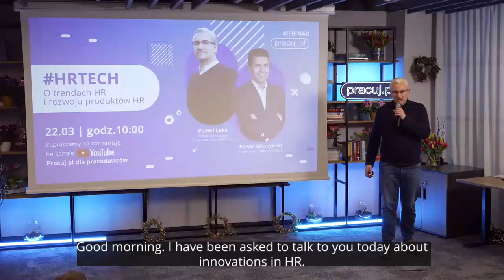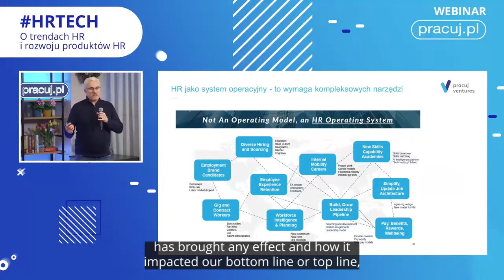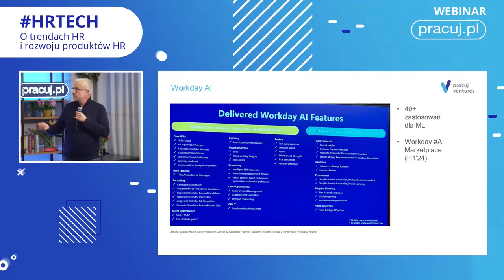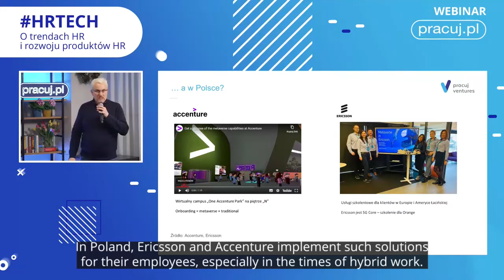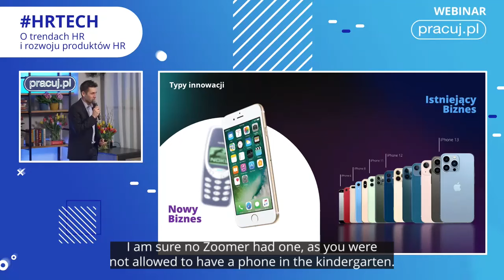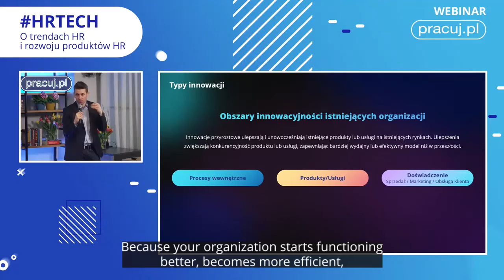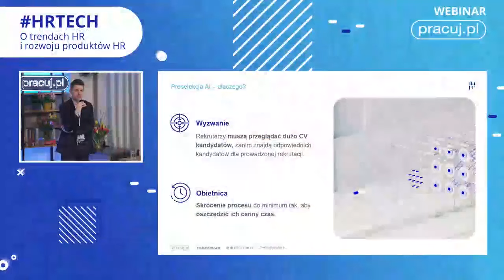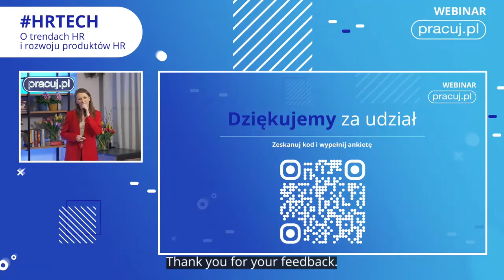HRTECH - HR trends and HR product development